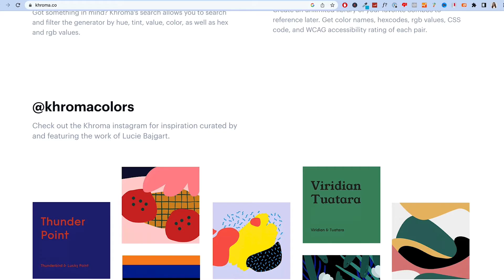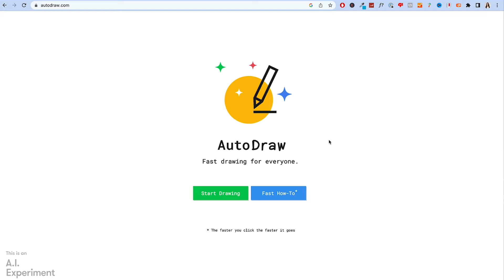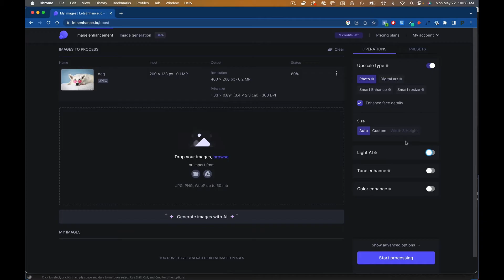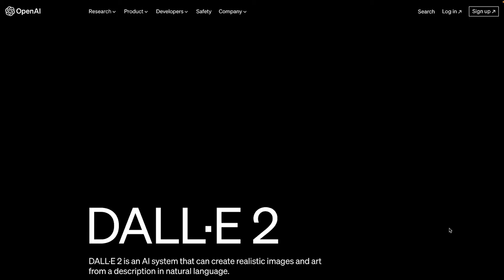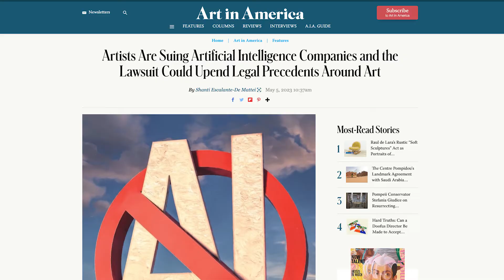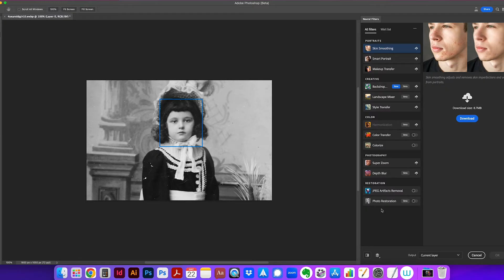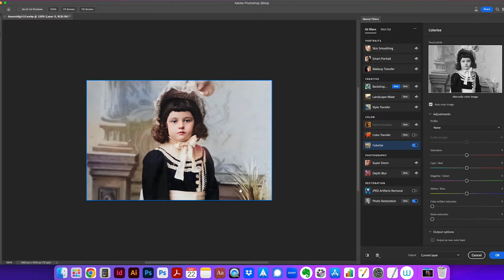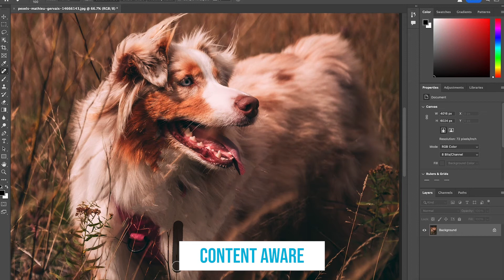The 8 Best AI Tools for Graphic Designers to Boost Creativity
Learn the 8 ai tools that help graphic designers, rather than threatening to replace them. Including how to quickly remove backgrounds from images, get rid of image defects, pair fonts and so much more.

📈 The Consistent Clients Blueprint Course
Turn your creative skills into a profitable, sustainable business. This step-by-step course gives you the tools, strategies, and confidence to attract high-paying clients, streamline your workflow, and scale with ease.

☞ Brand Identity Course:
Become the designer clients trust with practical skills, expert guidance, and a clear path to success. Master branding, logo design, Adobe Illustrator, and more with 18+ hours of video content, hands-on assignments, and lifetime updates. Join a supportive community and transform your design career!

☞ Graphic Design Course:
Learn the skills to create quality graphic designs without having to dig through dozens of how-to videos or pay thousands of dollars in expensive programs.

Time Stamps:
0:00 - Intro
0:34 - What is AI?
1:46 - Web ChatGPT
2:43 - Khroma
3:20 - Fontjoy
4:06 - AutoDraw
5:03 - Let’s Enhance
5:42 - Remove bg
6:10 - Dall-E
6:38 - Midjourney
8:05 - Photoshop Beta
8:43 - Neural Filters - Photoshop Beta
10:26 - Remove Tool - Photoshop Beta
11:06 - Summary